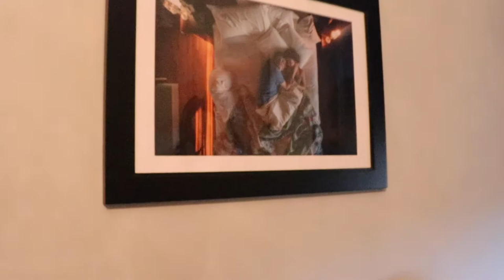VoicesofOurYouth Brickner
With this project, I definitely wanted to incorporate the up-and-coming arts community that is my hometown of Newburgh. There are so many talented artists here, and I am so grateful I got to interview one of them.